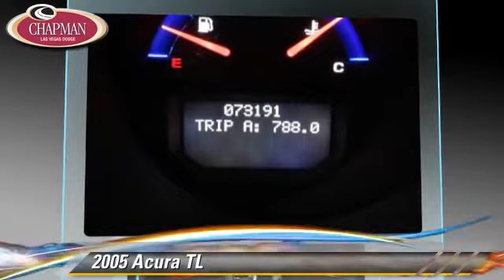Chapman Las Vegas Dodge Chrysler Jeep Ram, Las Vegas 89104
[DFIN:2:2392772:I:622F6E59:eded704259fdde5f1ef2ddfd40298987]